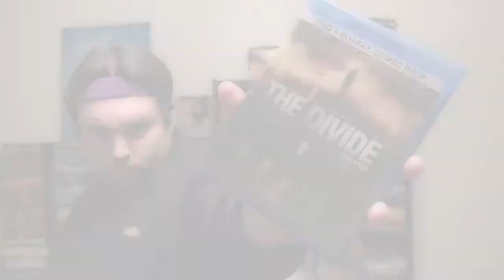THE DIVIDE blu-ray review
The Goat hunkers down with the review of the blu-ray edition of The Divide (2011) starring Michael Biehn, Lauren German, Milo Ventimiglia, Rosanna Arquette, Michael Eklund and directed by Xavier Gens.